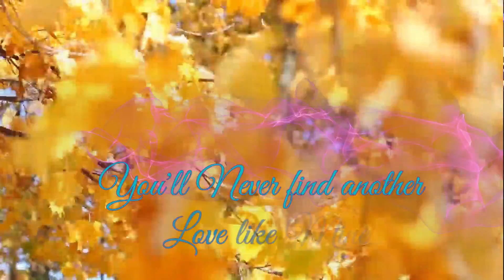Angel Roque "You'll never find another Love like Mine"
Interpretación en una version para el programa Piano en La Noche con Angel Roque.